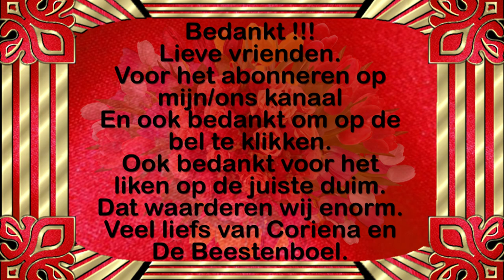Dinsdag 12 januari Vannacht niet geslapen Carin aan de tel Gezellie En een pakketje #988